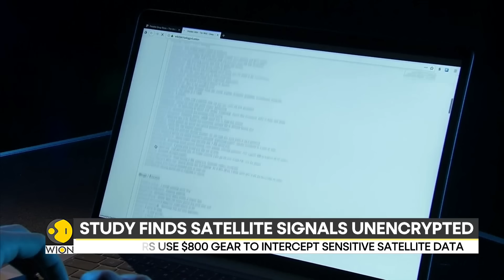Study Finds Nearly Half Of Geostationary Satellites Leak Unencrypted Data | WION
A group of researchers from UC San Diego and the University of Maryland found nearly half of geostationary satellites transmit unencrypted data, exposing sensitive consumer, corporate, and military communications to interception.